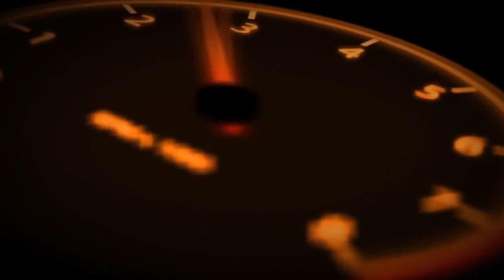استعراض مواصفات سكودا كودياك 2021 Skoda kodiaq 2021